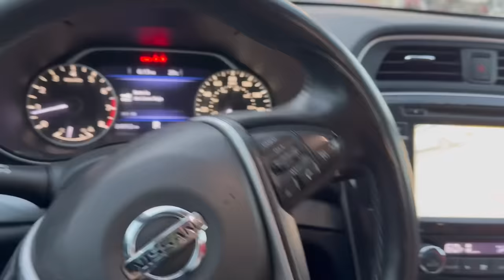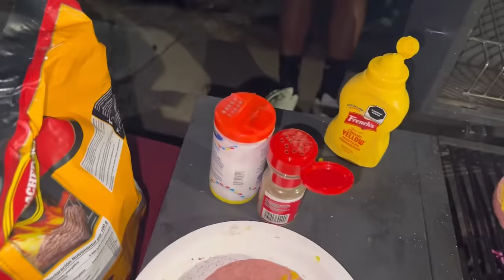CONVIVIENDO Y HACIENDO COMIDA EN LA ESQUINA QUE DOMINA CON LOS TOYS!! ASÍ LA PASAMOS !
PLATICAMOS Y AGARRAMOS CURA HACIENDO UNA COMODA Y ECHANDO CARRILLA POR UNAS TEMAS !!